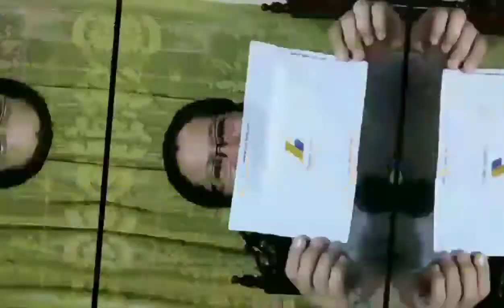Egg Lettuce Salad by Ma.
Thank you and God Bless Everyone, Stay Safe.